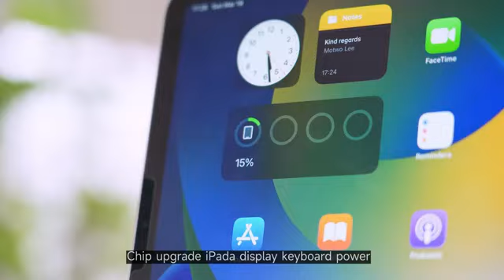Magnetic Floating Keyboard Case for iPad Pro 12.9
Click on the product link to avail the best deals.